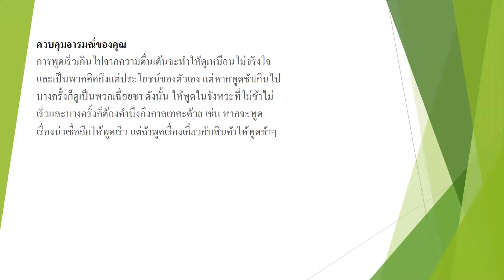ควบคุมอารมณ์ของคุณ